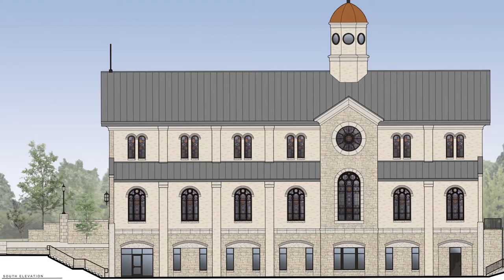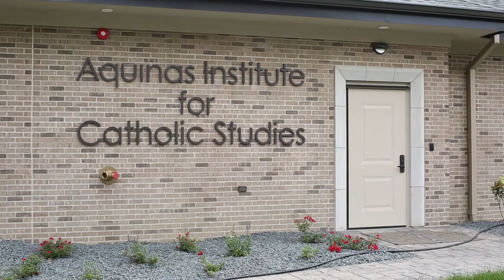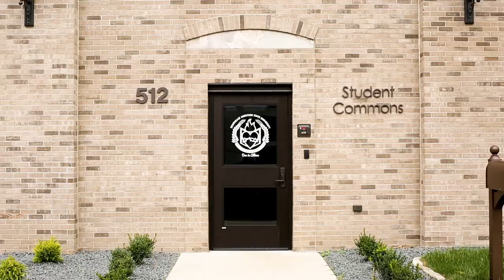Developing the Newman Center on Campus at SEMO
This video explores the Newman Center's physical development, and how they support students in their spiritual, social, pastoral, and intellectual journey.

At Southeast Missouri State University in Cape Girardeau, Campus Ministries means so much more than encouraging their students through classroom and organizational involvement. Students of all faiths and religious backgrounds are welcomed to express themselves and continue their spiritual journey in Cape Girardeau.

Deacon Tom Schumer shares the "sacred simplicity" of the new Catholic John Henry Newman Center or the campus of Southeast Missouri State University, the area's only EVENING Sunday Catholic service. Students and project coordinators also share their experience with the project.

Originally produced by Bennett Taylor-Turner for SEMO television production, River Tales.